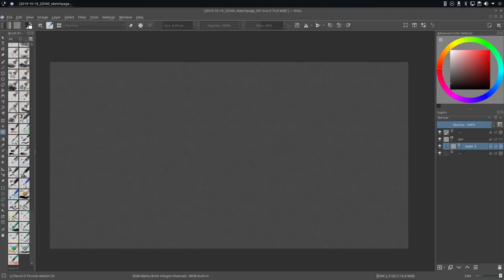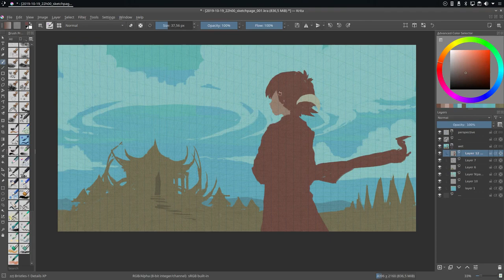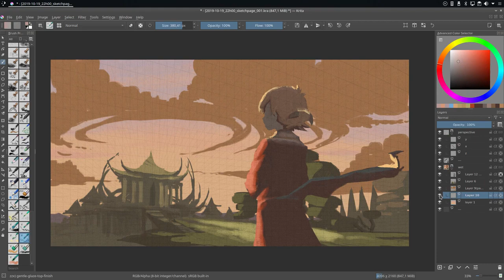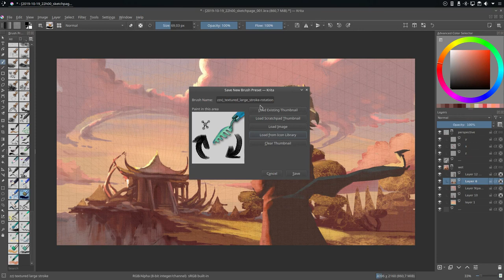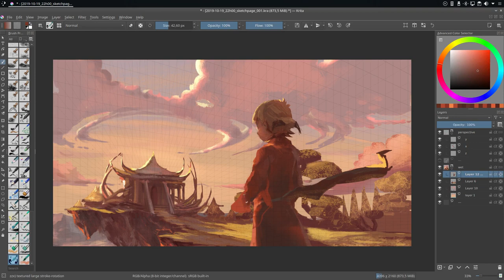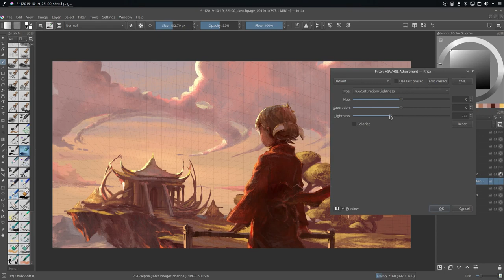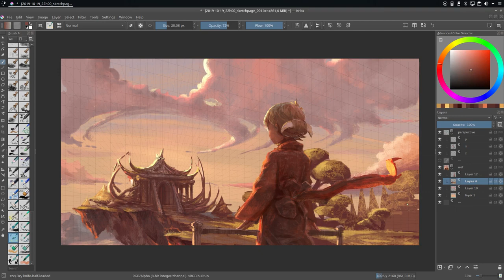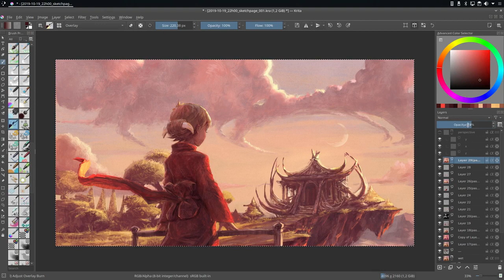Découvrez la chaîne Youtube de : David Revoy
Cette chaîne Youtube vous propose : "Tutorial, timelapse about digital painting illustration, speedpaintings, and other visual development.
I use only Free and Open-source software to realise my artworks."

Le lien vers la vidéo-vitrine de la chaîne Youtube de : David Revoy
Nom de la vidéo : Experimentation - Timelapse - Krita

Nb suppression du contenu suivant par rapport à la vidéo en lien :
Néant
De
Titulaire des droits d'auteur :
Passage

20 October 2019
Software: Krita 4.2.6
O.S: Kubuntu 18.04.2 LTS
Video: SimpleScreenRecorder, FFMPEG, Imagemagick